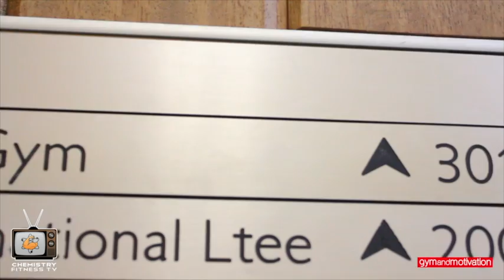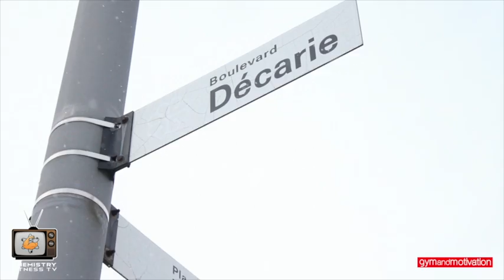Ringside Dreams | 24/7 Boxing Documentary | Ep.1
Ringside Dreams 24/7 Documentary Series
Featuring Emanuel Elmaleh
Directed, produced and edited by: Daniel Chemtob
Narrated by: Matthew Chaim

1) The Secession Studio (Licensed)